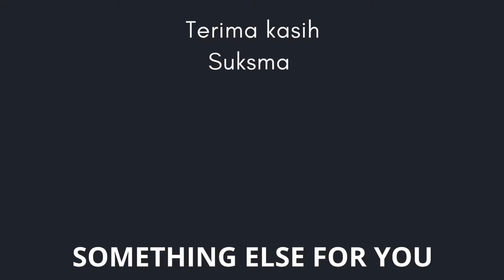Kecak & Ogoh Ogoh GWK Garuda Wisnu Kencana - Bali 2022 - Indonesia [4K]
Kecak Garuda Wisnu Kencana is one of a kind kecak dance that specifically created for GWK Cultural Park. The collosal dance performance is a collaboration of the famous kecak dance with Ogoh-ogoh; a gigantic puppet representing mythical creature of Garuda.

The story of Kecak Garuda Wisnu Kencana taken from Mahabarata tale, telling the journey of the bird like creature; Garuda, seeking for Tirta Amerta (the holy elixir of divinity) to freed his mother from cruel slavery. God Wisnu (Vishnu), the one who holds Tirta Amerta was touched by Garuda’s sincerity. He agreed to help Garuda, but in return Garuda will serve Him as his trusted rides.

Here you will be presented with not only the magical of kecak dance, but also the coreography, and of course the magnificent Ogoh-ogoh Garuda. This is the one and only, Kecak Garuda Wisnu Kencana

Show time: 6pm - 6.40pm everyday
Sunset around 6.15pm